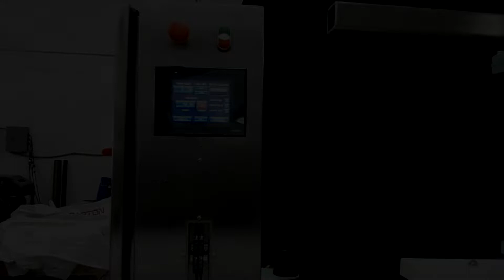Automatic Inline Filler for Corrosive Products and Capping Machine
Automatic Inline Corrosive Resistant Filling Machine and an Automatic 6 Spindles Capper.